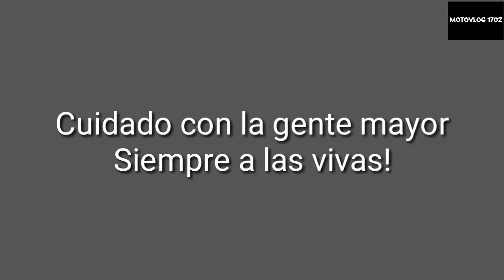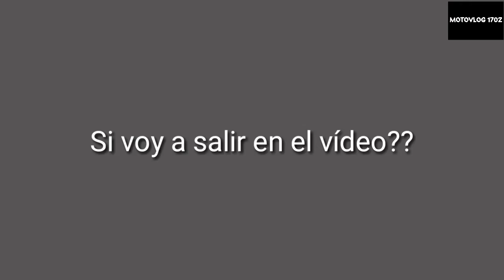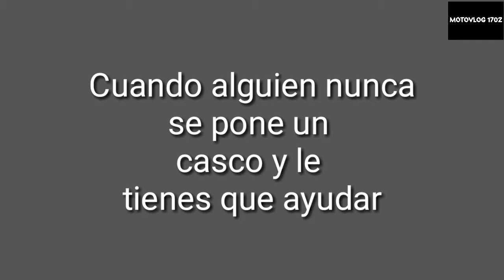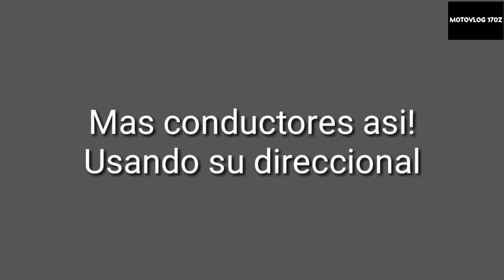Observaciones Diarias #6 //Me preguntan para que voy grabando//Trato de hacer caballito// MotoVlog /